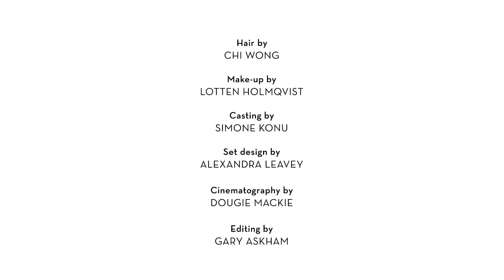MiH Jeans & ISKO Denim | Introducing the Bodycon jean starring Rosie Tapner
MiH Jeans and ISKO Denim are very pleased to announce the launch of the Bodycon Jean. What makes these jeans so amazing? The greater the pull on the fabric the more it rebounds, both holding curves in and smoothing them out -- making the Bodycon jean the most flattering around.